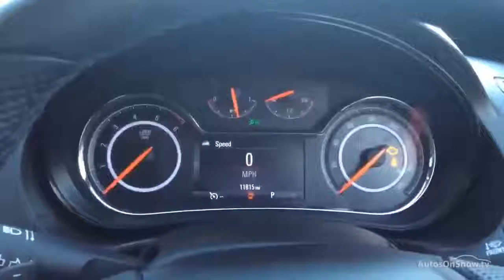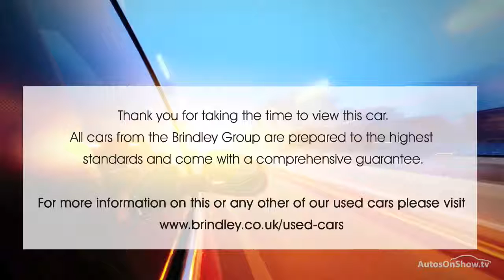VAUXHALL INSIGNIA SRI NAV VX-LINE CDTI RED 2015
2015 VAUXHALL INSIGNIA SRI NAV VX-LINE CDTI HATCHBACK DIESEL, in RED